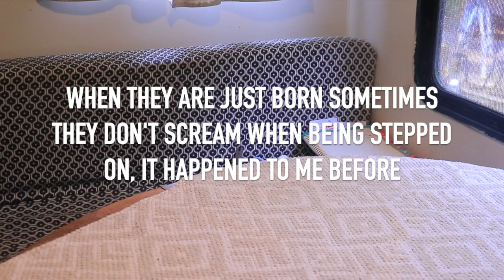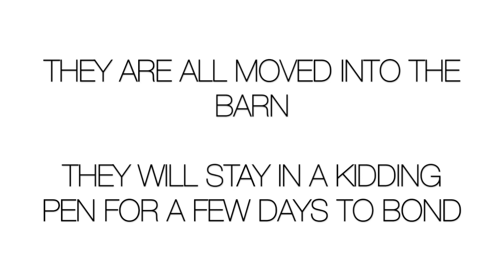Meet the baby goats 🥰 & getting them ready for their NEW HOME 🏠Is Gaia BETTER? VlogMarch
Meet the baby goats 🥰 & getting them ready for their NEW HOME 🏠24 hours old babies| VlogMarch

🟡 If you want to watch VLOGMARCH from the beginning in order, here is the playlist

$ A list of my kidding supplies and how much they cost

🩹A list of my goat emergency first aid kit and goat management

00:00 - 00:52 Intro
00:53 - 03:37 Meet Gaia's little boy.
03:38 - 07:10  This is what needs to happen
07:11 - 10:46 Meet Gaia's little girl
10:47 - 12:12  I thought he was dead
12:13 - 13:48 This needs to happen to the little girl
13:49 - 15:22  Helping Gaia feel better
15:23 - 16:18 Welcome to your new home
16:19 - 17:39 Gaia is back to her sweet self